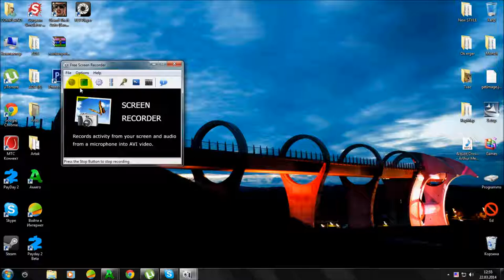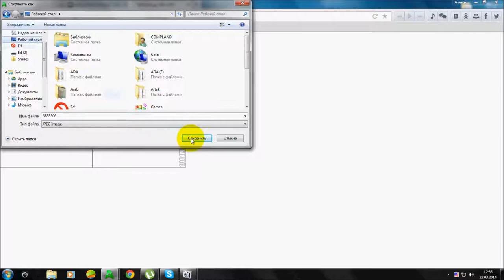Как создать комикс